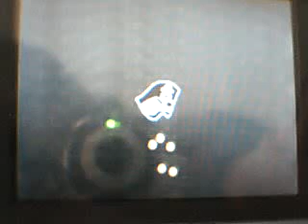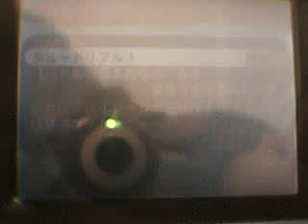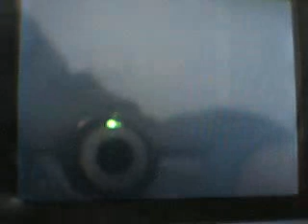Jump Ultimate Stars 1ª parte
Jugamos a Jump Ultimate Stars en su versión japonesa.
Este es la 1ª parte del juego.
Empezamos con los tutoriales del juego con los saltos y los golpes normales.
Pero antes un trozo de historia estilo manga.
Disfrutadlo.